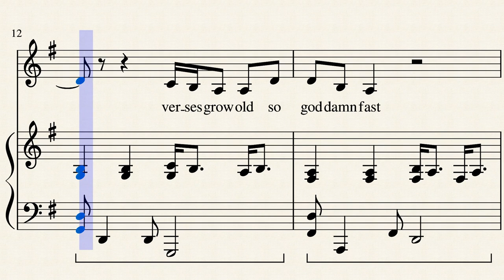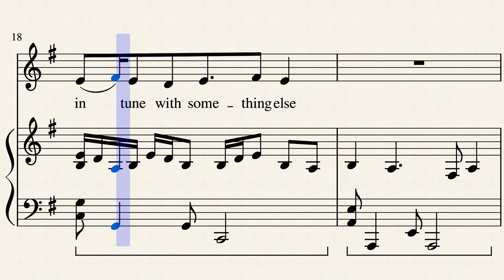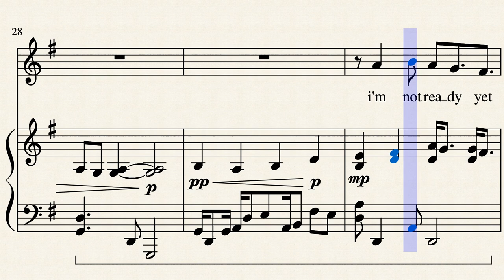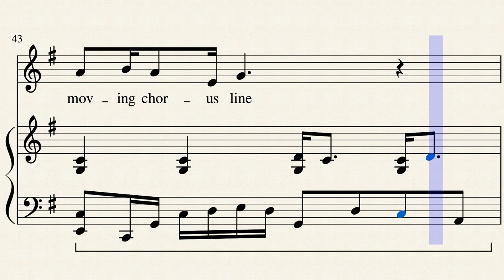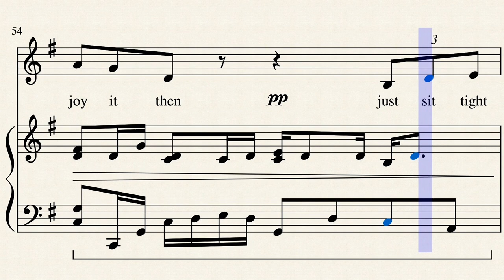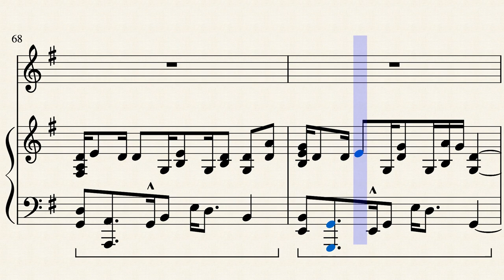meta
a song about itself... mostly...